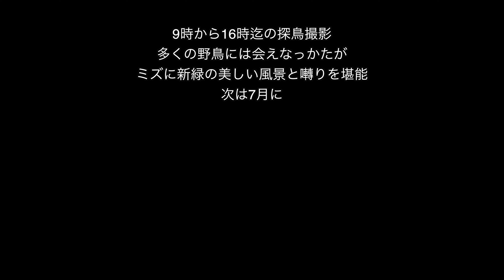(野鳥撮影) 日光6月 囀るホオアカ ノビタキ 鳴き声王のカッコウ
2022年6月13日 奥日光戦場ヶ原を探鳥